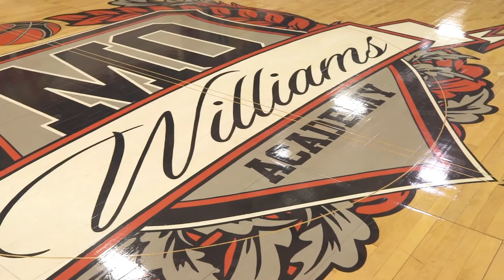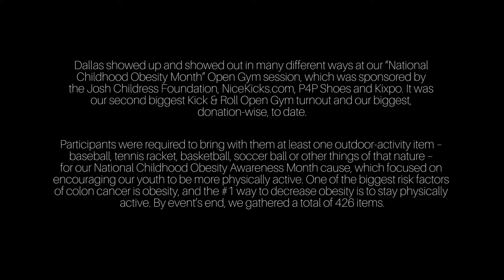Kick & Roll Open Gym “Childhood Obesity Month” Session Recap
Kiel Colon Cancer representatives trekked to Dallas, Texas for the first of two Kick & Roll Open Gym sessions in the city.

Dallas showed up and showed out in many different ways at our “National Childhood Obesity Month” Open Gym session, which was sponsored by the Josh Childress Foundation, NiceKicks.com, P4P Shoes and Kixpo. It was our second biggest Kick & Roll Open Gym turnout and our biggest, donation-wise, to date.

Participants were required to bring with them at least one outdoor-activity item – baseball, tennis racket, basketball, soccer ball or other things of that nature – for our National Childhood Obesity Awareness Month cause, which focused on encouraging our youth to be more physically active. One of the biggest risk factors of colon cancer is obesity, and the #1 way to decrease obesity is to stay physically active. However, kids these days are unfortunately glued to their phones, video games and computers.

By event’s end, we gathered a total of 426 items. Jason Lake, a Dallas native, was our biggest donor, as he brought over 200 items on his own. Lake received a Stance Socks prize package for his winning contribution in addition to Phillip Gavin and Bryan Hinkle – also Dallas natives – who won prize packages for “Best Player” and “Best Shoe,” respectively.